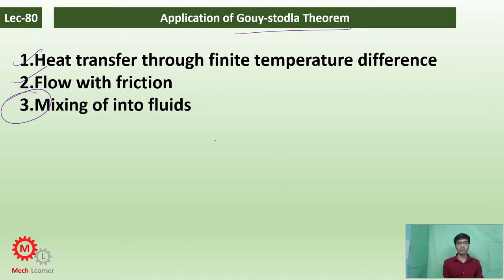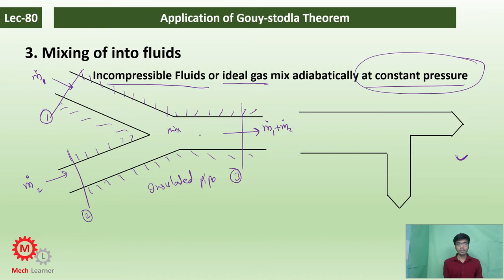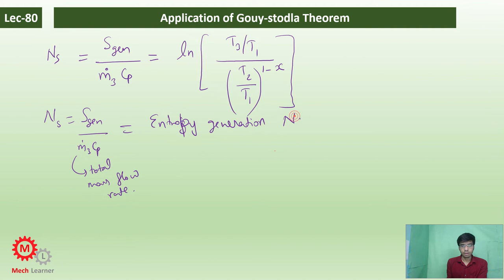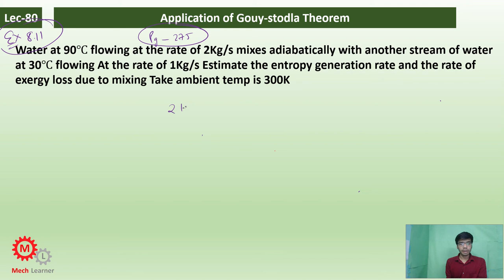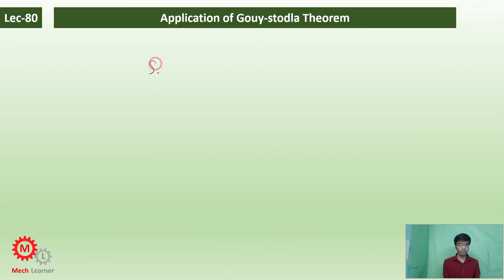Application of Gouy-Stodla Theorem | Mixing Of into Fluids || Engineering Thermodynamics-80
If you want to watch this playlist without ads you can visit everyeng.com And you will get certificate and PDF Files.

Thermodynamic Principles and Applications in Engineering by PK NAG (Chapter 01)

Measurement Of Temperature In Engineering Thermodynamics By PK NAG (Chapter 02)

Work & Heat Transfer in Engineering Thermodynamics by PK NAG (Chapter 03)

First Law of Thermodynamics in Closed System by PK NAG (Chapter 04)

Steady Flow Energy Equation in Engineering Thermodynamics by PK NAG (Chapter 05)

Second Law of Thermodynamic by PK NAG (Chapter 06)

Entropy In Engineering Thermodynamics by PK NAG (Chapter 07)

Properties of Pure Substance In Engineering Thermodynamics by PK NAG (Chapter 09)

Thermodynamic Relations In Engineering Thermodynamics by Pk NAG (Chapter 11)

Gas Power Cycle In Engineering Thermodynamics by PK NAG (Chapter-13)

Mechanical Engineering Playlists Courses